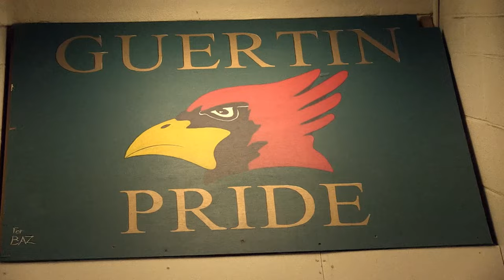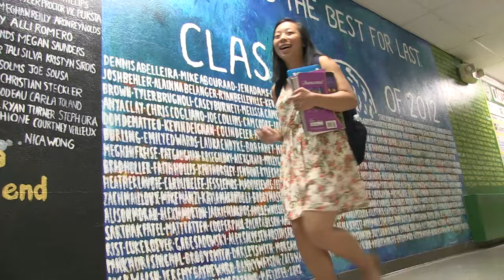Can't Stop the BG Spirit!